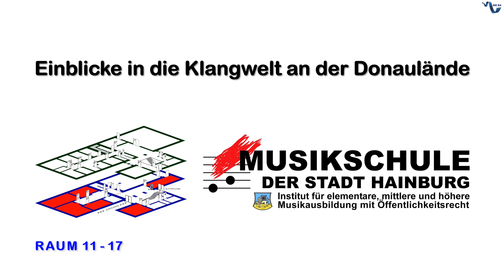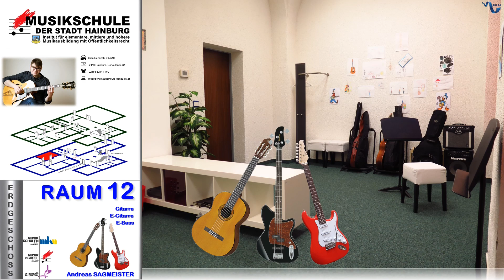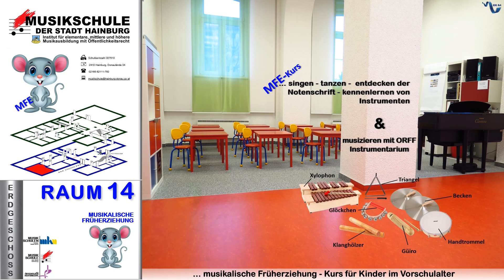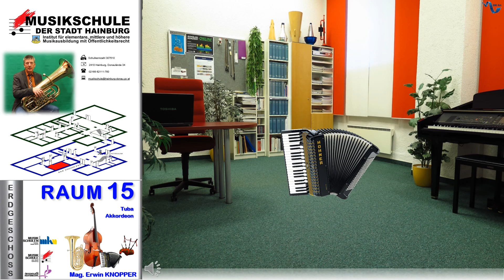Einblicke in die Klangwelt an der Donaulände Video 3/4; Raum 11-17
Schlaginstrumente, E-Gitarre, E-Bass, Theorie, musikalische Früherziehung, Tuba, Akkordeon, Kontrabaß, Bagpipe, Klarinette, Saxophon

In vier kurzen Videos werden die vielfältigen Angebote der musikalischen Ausbildung an unserer Musikschule virtuell und akustisch präsentiert.